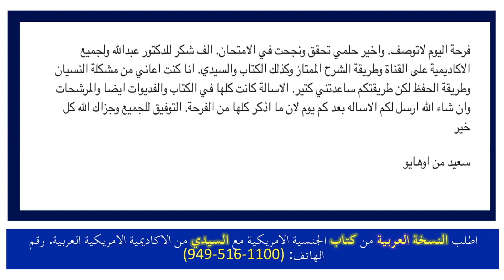امتحان الجنسيه الامريكيه- تجربة حقيقية والف مبروك الحصول على الجنسية الأمريكية 2021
هذا رابط شراء كتاب امتحان الجنسية الامريكية مع السيدي من مكتبة الاكاديمية الامريكية العربية​

 هذه صفحة الفيس بوك الخاصة في الجنسية الامريكية مع الاكاديمية الامريكية العربية

This is at no extra cost to you to use my links/codes, it's just one more way to support me and my channel! We are not a government and law firm agency. We are just an online tutoring academy offering educational lessons and classes.